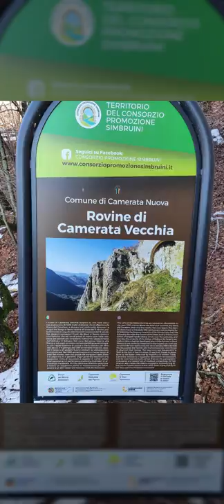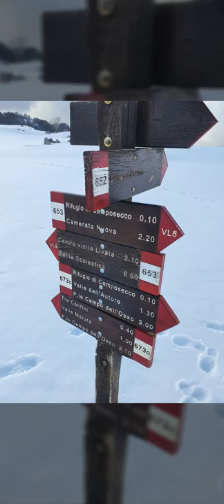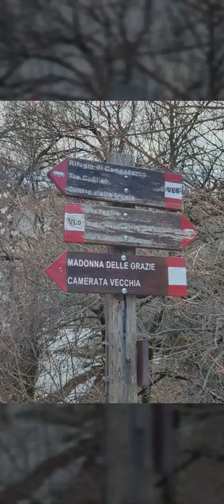Ciaspole, Camerata Nuova, Camerata Vecchia, monte Camposecco, fontanili e Camposecco.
da Camerata Nuova alla Madonna delle Grazie, Camerata Vecchia, monte Camposecco, fontanili di Camposecco, prato e coste di Camposecco e... ritorno.
dopo una abbondante nevicata ancora vergine al suolo.